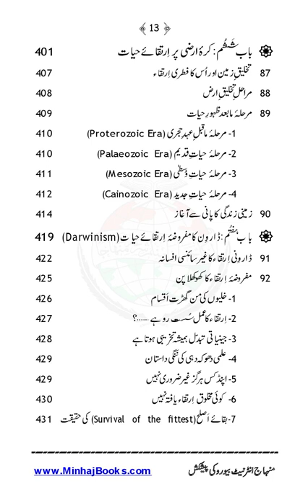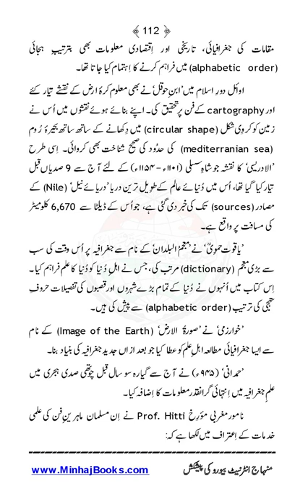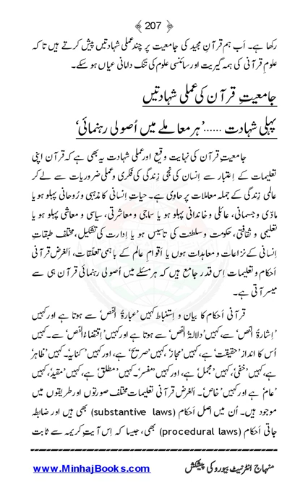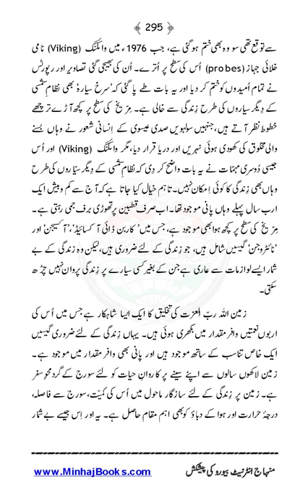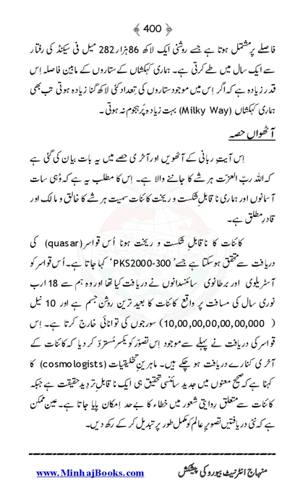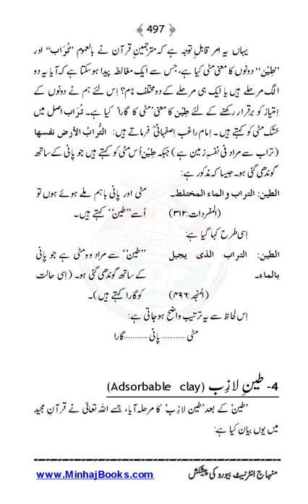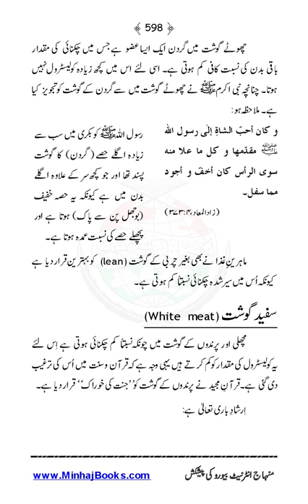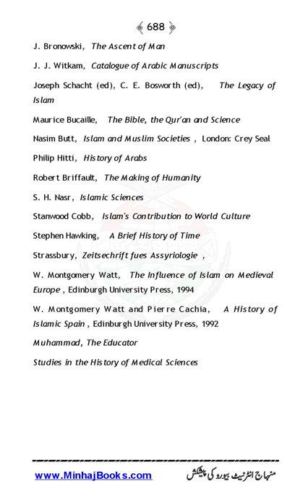Islam And Modern Science |Dr Muhammad Tahir ul Qadri| Minhaj ul Quran Book@HafizTahirQadri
SolutionsInQuranIslam And Modern Science

Quran Stories,
Islamic Stories,
Prophet Stories,
Prophet Muhammad,

EngineerMuhammadAliMirza
bilali habeşi
ilk ezan
bilali habeşi ezan
bilal ezan
film sahneleri

islamic video
true story
allah ho akbar
قران
قران كريم

Merciful Servant,
iLovUAllah,
Muhammad Allah
Ahmed, Giasuddin
Allah
Allah (hu) akbar
amal
Anno Hegirae
Armenian Genocide
Dome of the Rock
Eid al-Adha
Eid al-Fitr
faqir (fakir)
Hasbuna Allah

Quran Recitation,
Quran Sharif,
Quran Pak,
Quran Translation in Urdu,
Quran Lofi,

فری قرآن ایجوکیشن
EngineerMuhammadAliMirza(CompleteLecturesChannel)
EngineerMuhammadAliMirza - OfficialChannel